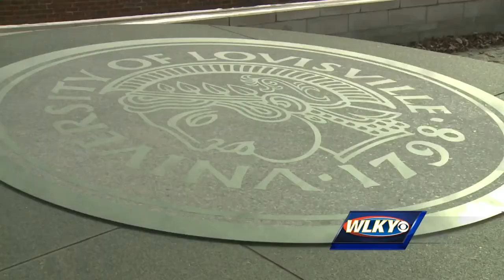New bill will get rid of UofL's board of trustees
Governor Matt Bevin will appoint a new group of 10 people to serve on the University of Louisville board of trustees.